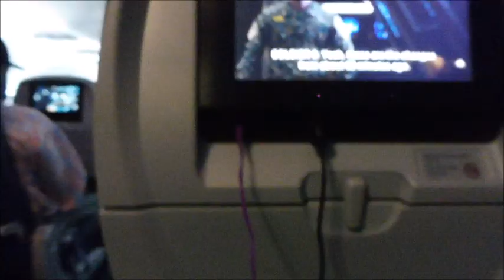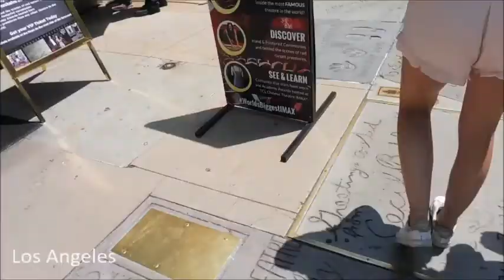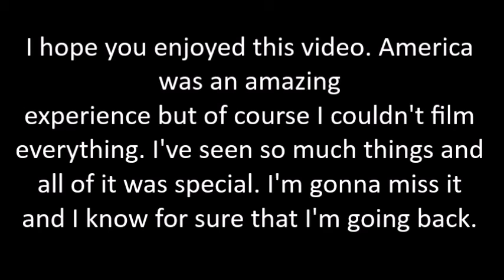AMERICA // Tess Hannah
Hi guys, It's Tess! Today's video is a clip of (almost) all the things I've done on vacation in America. That's a lot as you can see. I was too busy travelling that's why it took some time to edit the new video.